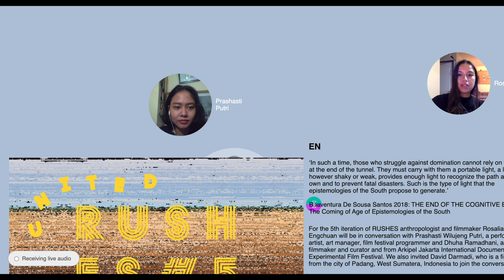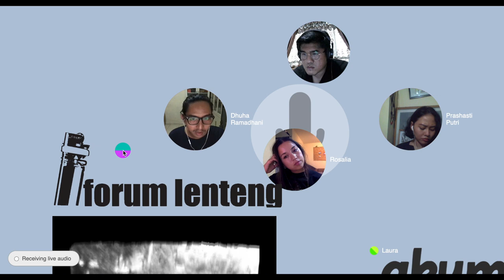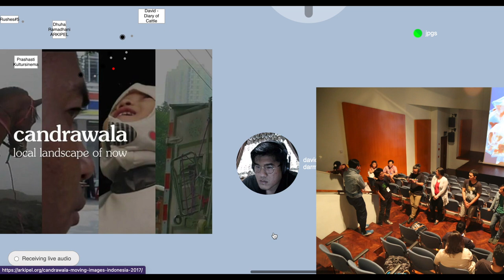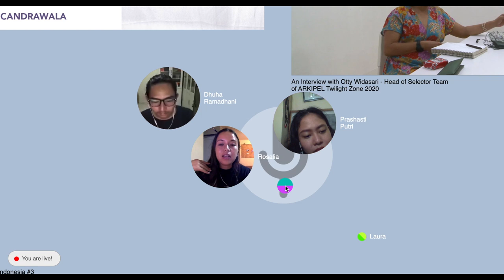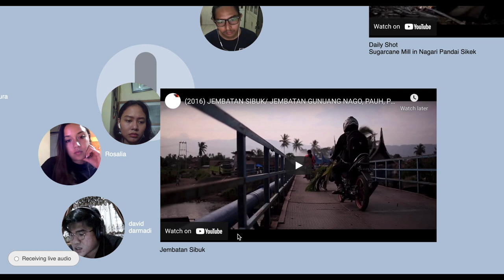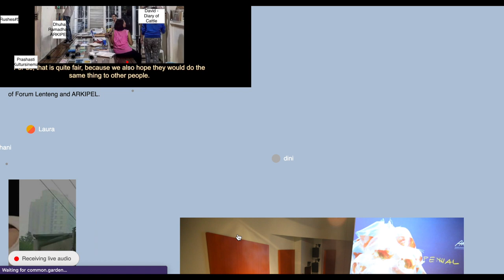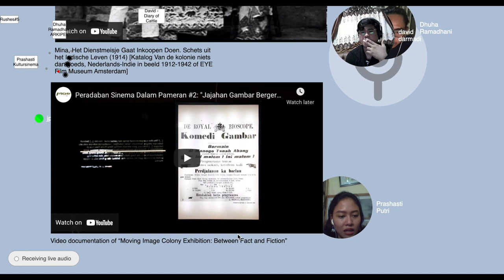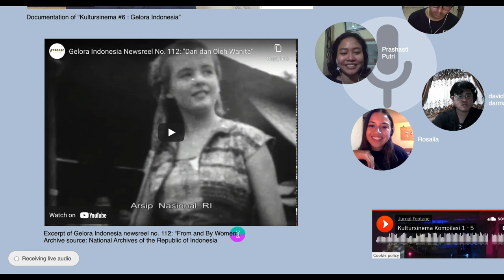UNITED SCREENS: RUSHES #5 THINKING ABOUT CO-IMMUNITY IN CINEMATIC ECOSYSTEMS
WITH  Rosalia Namsai Engchuan, Prashasti Wilujeng Putri, Dhuha Ramadhani and David Darmadi
LANGUAGE  The conversation takes place in Bahasa Indonesia and English
ORGANISED BY Arkipel – Jakarta International Documentary & Experimental Film Festival, Indonesia
ONLINE EVENT  Join us on our Common Garden platform at this link: rushes5.common.garden (When entering please type any username you like and give permission to your mic if you would like to talk to other visitors)

In such a time, those who struggle against domination cannot rely on the light at the end of the tunnel. They must carry with them a portable light, a light that, however shaky or weak, provides enough light to recognize the path as one’s own and to prevent fatal disasters. Such is the type of light that the epistemologies of the South propose to generate.

Boaventura De Sousa Santos, The End of the Cognitive Empire: The Coming of Age of Epistemologies of the South, 2018.

For the 5th iteration of RUSHES, anthropologist and filmmaker Rosalia Namsai Engchuan will be in conversation with Prashasti Wilujeng Putri, a performance artist, art manager, film festival programmer, Dhuha Ramadhani, a filmmaker and curator and from Arkipel Jakarta International Documentary and Experimental Film Festival, and David Darmadi, who is a filmmaker from the city of Padang, West Sumatera, Indonesia.

We think of this RUSHES episode as a conceptual space to valorize and explore the potentialities of community-based cinematic practices as alternative modes of collective knowledge production and dissemination. These cinematic practices are attuned with Boaventura de Sousa Santos’ call for epistemologies of the South, unfolding other ways of learning and knowing and being in the world, that performatively transcend modernity’s temporally-conceived, institutionalised, and normative divisions of (official) knowledge formation inherited from the colonial order.

We will think together through the notion of the epistemologies of the South as an imperative, desire and promise. Our conversations will start off with the genesis of an ecosystem of short film production, exhibition and circulation in Indonesia –Dhuha Ramadhani on the History of ARKIPEL and Prashasti Wilujeng Putri on the History of Indonesian Cinema– and then reflect on modes of practice that keep this ecosystem thriving.

The story of ARKIPEL is a story of becoming with technology that posits collectivity as an alternative economy of production. To borrow from NAAS, cinematic practices here are “technologies of solidarity” that refuse to run on the brute logics of neoliberal colonial accumulation and extraction, but instead harbors other desires towards a radical recognition of inter-dependency. A becoming with technology through cinematic practice other to the individualist, neoliberal instrumentalist conception of technology that has brought us environmental crisis and post-industrial disaster. From the long term and everyday experience of collective practice our discussion will refrain from romanticizing collectivity as an ideality from a distance, but critically reflect upon the questions and challenges that it poses.

Acknowledging that the current situation demands new languages to speak from and to the status quo and to ponder upon the question what and how such languages might be, we will think about the formal and aesthetic aspects of the films emerging from the ecosystem of cinematic practice in Indonesia. We invited David Darmadi, co-director of “Diary of Cattle” to share from his practice and experience of making film in the film communities ecosystem in Indonesia.

This RUSHES is an invitation to revisit the question of what cinema is – and can be – not only formally and aesthetically but also beyond the screen: from an expanded ecosystem perspective.